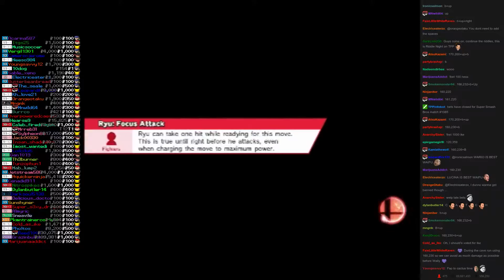Twitch Plays Super Smash Bros - Match #1985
[ike, ness, pikachu, ryu]. ness won.